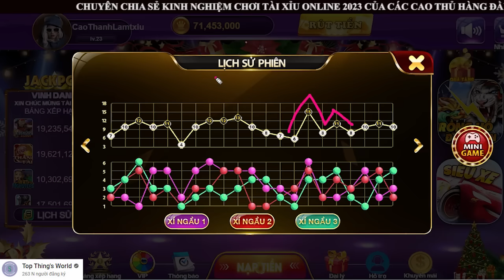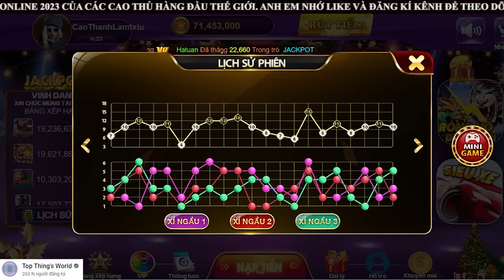Tài xỉu online - mẹo soi cầu tài xỉu online 2024 - áp dụng thuật toán tài xỉu bỏ túi 10m/ ngày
Định nghĩa về các loại cầu tài xỉu online, cầu nào anh em nên theo và cầu nào anh em nên bỏ. Hãy cùng xem video để được hướng dẫn chi tiết nhé.
Như ở tiêu đề video , Tôi hướng dẫn cách bạn cách chơi tài xỉu sao cho hiệu quả ,
có thể kiếm được tiền từ các con game hiện nay như go88, sunwin , 68gamebài